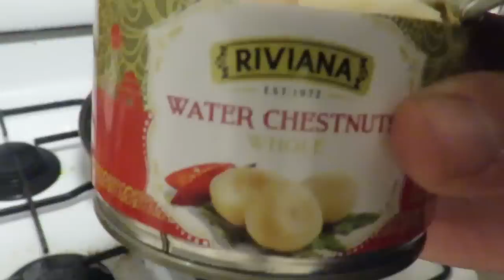Eating Wild Pork (dos/don'ts) & Sang Choi Bao Recipe!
I thought it was time to chat about eating wild pigs in Aussie. Heres my thoughts on the topic (a lot of chat) then a quick pork recipe for Sang Choi Bao (ingredients list below). Please share you thoughts and experiences in the comments as theres a lot out there for all of us the learn.

Sang Choi Bao
-500g Pork Mince
-1 Iceberg Lettuce
-1 brown onion
-1 tin of water chestnuts (chop finely)
-Ginger
-Garlic
-Soy Sauce
-Oyster Sauce
-Sesame Oil
-Vegetable or peanut Oil
-Corn Flour
- (add spring onions, coriander or chilli if you desire)

Title music by Jason Shaw @ audionautix.com